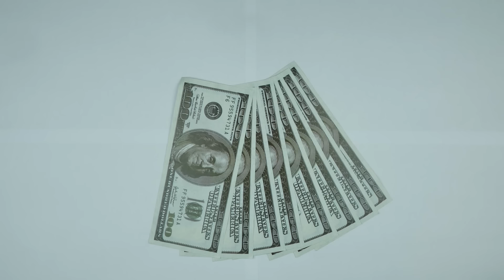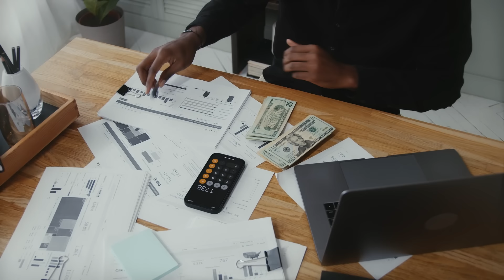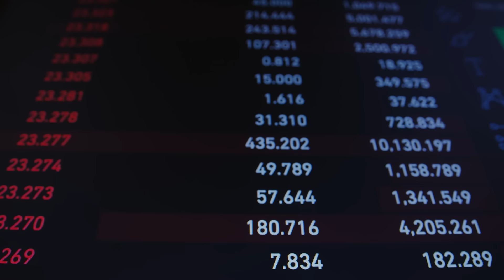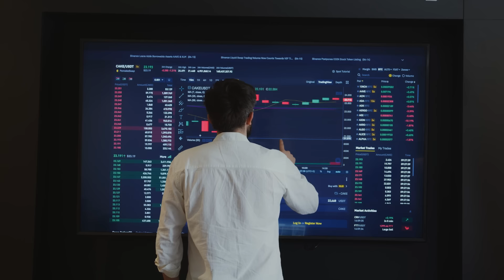Como MULTIPLICAR SEU PATRIMÔNIO investindo em FUNDOS IMOBILIÁRIOS | GUSTAVO CERBASI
Nesse vídeo, Gustavo Cerbasi fala sobre os fundos imobiliários e revela como ganhar dinheiro com eles! Se você quer saber como ganhar dinheiro com fundos imobiliários, esse vídeo pode te ajudar!